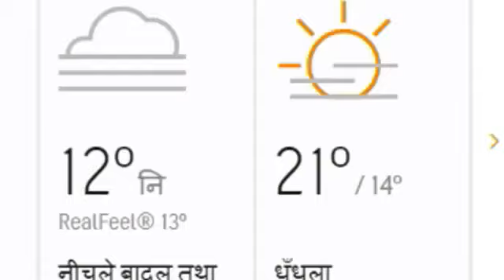28, 29 June 2020 : Lucknow Weather Report : उत्तर प्रदेश के मौसम का हाल व पूर्वानुमान : Mausam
उत्तर प्रदेश में भारी बारिश की संभावना rain in uttar pradesh
मौसम विभाग पूर्वानुमान. 28, 29 जून का मौसम पूर्वानुमान : मौसम समाचार : मौसम ख़बर

मौसम का मिजाज संभावनाएं
उत्तर प्रदेश मौसम : वेदर डेस्क : मौसम बुलेटिन, लखनऊ वेदर,

आज के मौसम का हाल Aaj ke Mausam ka Haal
28, 29 june ko uttar pradesh ke sabhi jilon ke mausam ka haal kaisa rahega